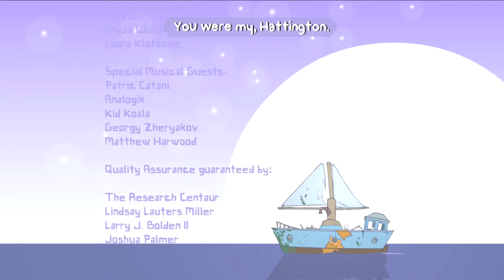BattleBlock Theater #8 An Abridged Farewell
The final challenge of Battleblock theater. Here's a quick little highlight reel of what to expect in the final stages of madness.